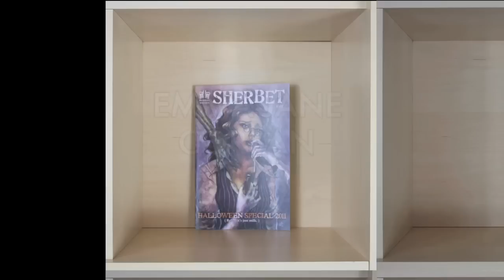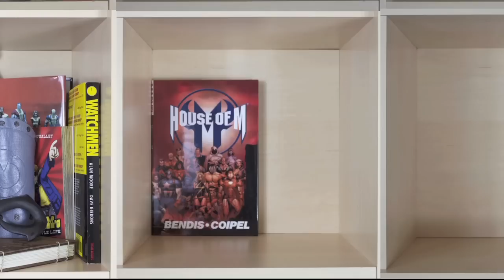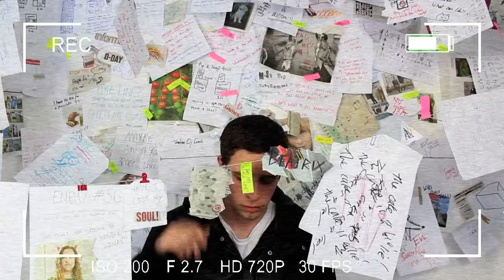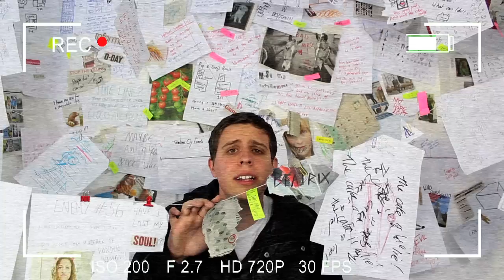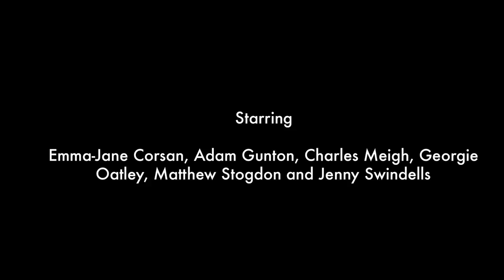Unlocked - Episode 6: Blast From The Past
John arrives in the past but just how far has he gone back? And does he have it in him to change his own fate as well as his friend's? All will be revealed in the season one finale of Unlocked!